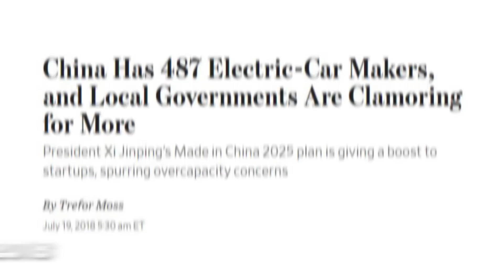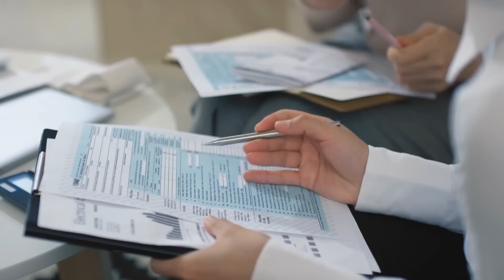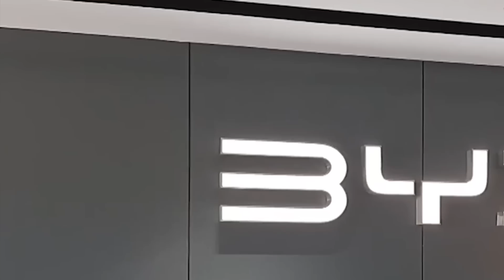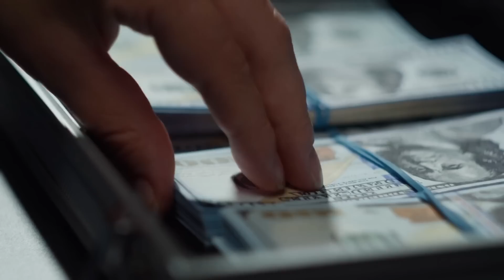Thousands Of EVs Abandoned As 90% Of Chinese EV Makers Face Bankruptcy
China may seem like the leader of the EV industry, but behind the scenes, there is a massive crisis unfolding. Hundreds of EV companies have gone bankrupt, leaving behind thousands of abandoned cars in fields and warehouses. What caused this collapse, and what does it mean for the future of electric vehicles in China and the world? In this video, we will explore the history and the challenges of China’s EV market, and reveal why 90% of Chinese EV makers are facing bankruptcy. We will also look at the role of the government, the consumers, and the technology in shaping this industry.